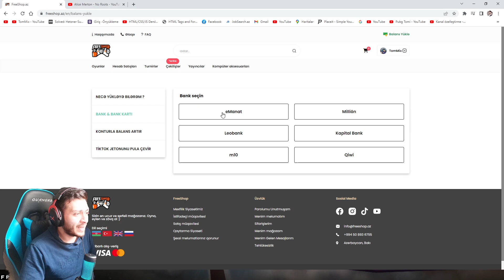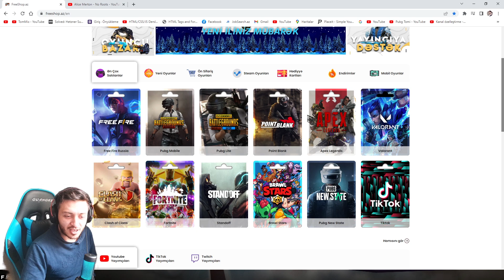ELMAS HARCAMA IZLEYICIMIZLE QARŞILAŞDIQ FREE FİRE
❓Kiməm Mən ❓

Salamlar, Adım Elşad. 27 yaşındayam. 2008 ildən fps oyunları oynayıram. Oynadığım oyunlar pointblank, pubg steam, csgo, zula, pubg lite, apex, pubg mobile  və  qərarə gəldimki. Youtube'a içerik üretmeye başlayım, Azərbaycanda youtuber oyun kanaları çox azdı dostlar ona görədə dəstək olmanız bizlər üçün çox vacibdir. Azərbaycanın youtube inkişafını qaldırmağmız bizim baş ucalığmızdır hamınıza xoş izləmələr ümid edirəm gözəl yerlərə gələcəyik sizin dəstəklərinizlə.

▬▬▬▬▬▬▬▬▬▬▬▬▬▬▬▬▬▬▬▬▬▬▬▬▬▬▬▬▬▬▬▬▬▬           ❓Kompüterim nədir ❓

📍 1-Monitor: ASUS 165 HZ📍
📍 2-Monitor: Samsung📍
 📍Mouse: RAZER DEATHHADDER v2 PRO📍
 📍Klaviye: RAZER BLACK WINDOW v3 PRO📍
 📍Qulaqlıq: Hyperx cloud 2📍
📍Camera: logitech C920📍
📍Video Kart:  RTX 2070 SUPER📍
📍MIKRAFON:  Hyperx quadcast s rgb📍
📍CPU :  i9 12900 K📍
📍PLATA :  ASUS ROG STRIX ASUS Z690📍
📍QIDA BLOKU :  ASUS 1000 W📍
📍SSD :  Samsung 500GB M2 PRO📍
📍HARD DISK :  Seagate1TB📍
📍HARD DISK :  Seagate1TB📍
📍RAM :  Corsair  rgb pro 64gb 6400MHZ📍
📍KEYS :  RED DRAGON📍
📍FAN :  ASUS 📍